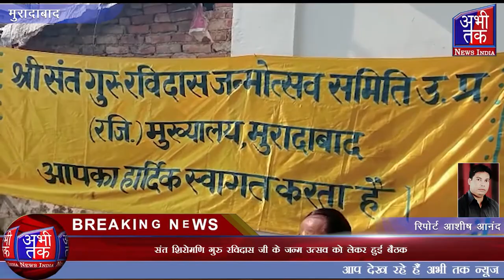संत शिरोमणि गुरु रविदास जी के जन्म उत्सव को लेकर हुई बैठक| Abhi Tak News